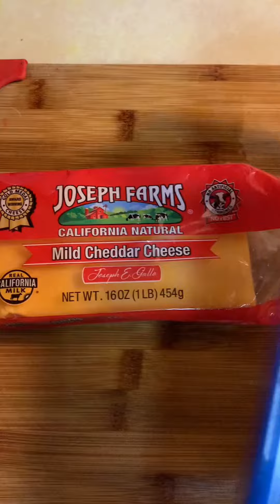CAULIFLOWER “CRAB” DIP🦀and a story HOLIDAY OR GAME DAY SIDE DISH